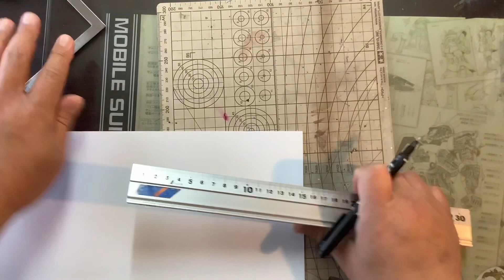【ガンプラ】1/144 ジャブローに散る を作ってイキマス！/ベース編1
ジャブローのディオラマを作っていきます。